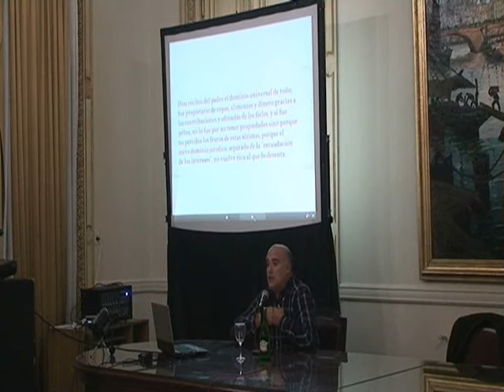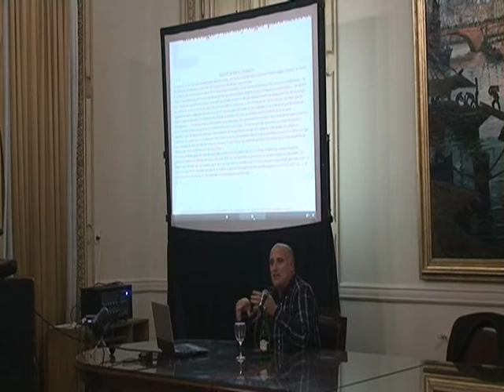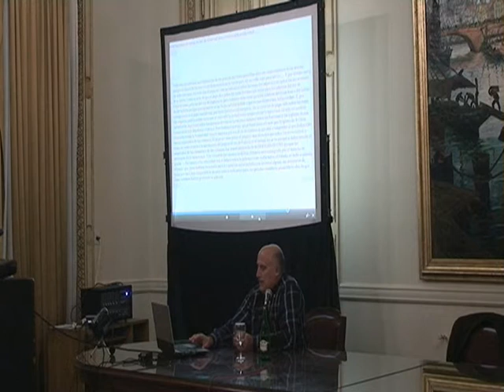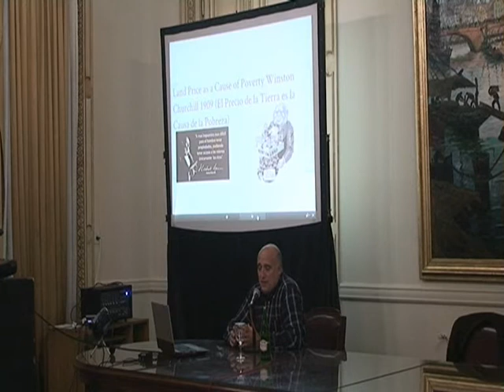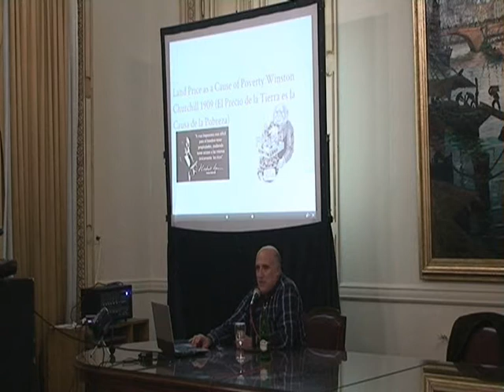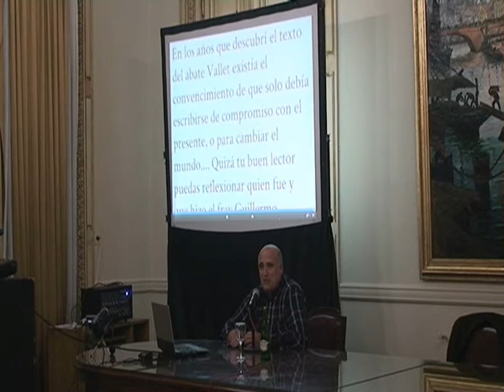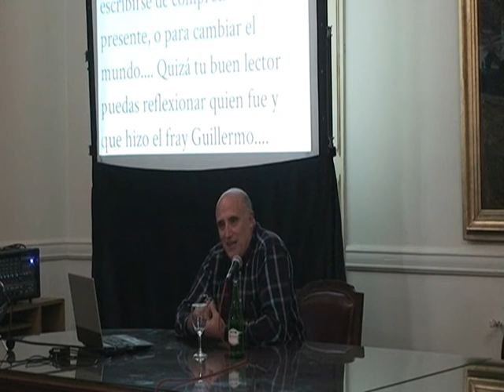VIGENCIA DEL DEBATE SOBRE LA POBREZA ENTRE FRANCISCANOS Y BENEDICTINOS EN EL SIGLO XIII 2:2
El debate no resuelto sobre la pobreza mantiene el poderoso drama; es el debate entre la libertad y la esclavitud; entre la igualdad y la violencia; entre la justicia y el privilegio; entre la civilización y la barbarie.

La vida de San Agustin nos muestra el camino para terminar con el relativismo y poder enfrentar los grandes problemas de la vida.

Guillermo Andreau director del Blog "El Relativismo Jurídico" expone en la Feria del Libro de La Plata.
El acceso a la tierra es la causa de la pobreza...